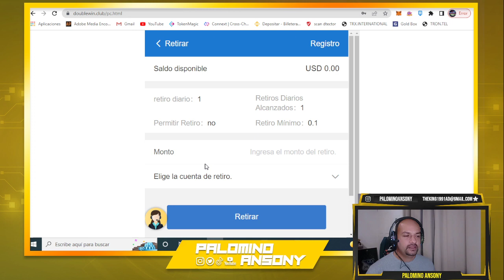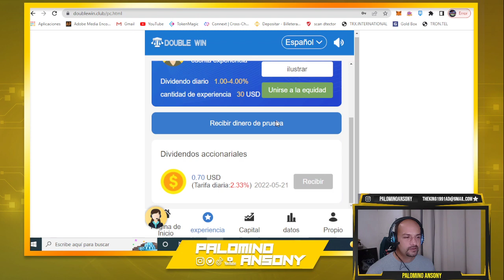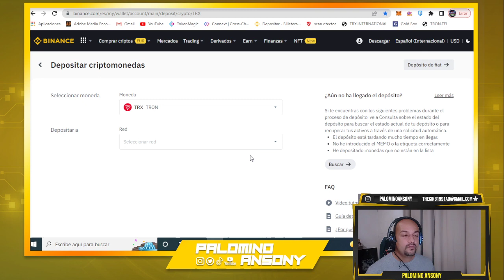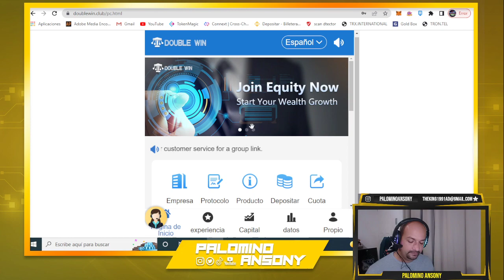DOUBLE WIN 🤑PLATAFORMA DE INVERSION🤑 30$ BONO🤑DEL RUSO Ivan Demidov ESTRELLA DE POKER START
pagina web
codigo 246629

"Double Win" fue desarrollado por el campeón de póquer Ivan Demidov con una inversión de US$5 millones y fue desarrollado conjuntamente por UK COATSINK SOFTWARE LTD. Es el único software de servicios financieros e ingresos inteligentes con licencia del gobierno del Reino Unido.
1. "Double Win" supera con éxito las formas y conceptos tradicionales de los juegos de azar sin la interferencia de las fluctuaciones de la mentalidad humana. El software recopila datos de lotería, los analiza de manera inteligente y predice con precisión para reunir grandes ventajas de capital y tecnologías centrales, y apuesta automáticamente en varios juegos en línea las 24 horas del día para obtener ganancias estables.
2. Al cooperar con varias instituciones financieras en línea, el negocio de lavado de códigos y préstamos ha aumentado los ingresos de ganancias más estables.
"Double Win" es un software contra las apuestas que mantiene a las personas alejadas de la persecución de las apuestas, así como un software para hacer dinero que permite que más personas obtengan ingresos estables. Brindamos seguridad legal, seguridad de capital y seguridad de la información para garantizar la seguridad de la inversión de los usuarios, ser la plataforma de generación de dinero de Internet más profesional que existe y esforzarnos por brindar a los usuarios servicios de inversión diversificados financieros de Internet convenientes, rápidos y seguros.
La filosofía empresarial y la tecnología central son componentes importantes del desarrollo común de "Double Win" y los usuarios. Solo hacemos negocios de servicios financieros estables, no perseguimos grandes ganancias, impulsamos la innovación en la gestión del patrimonio y la gestión de inversiones con tecnología de equipo profesional y gestión de activos, y logramos el crecimiento del patrimonio común a través de la tecnología de software de alta gama.
Ventaja:
--- Contar con un equipo técnico profesional de Internet y un sistema de control de riesgos perfecto para proporcionar una plataforma estable para hacer dinero en Internet para todos los usuarios
--- Supere las operaciones engorrosas y las restricciones geográficas en el modo tradicional, y únase rápidamente a Internet para ganar dinero, independientemente de la hora y el lugar
--- Equipo de servicio al cliente en línea profesional y poderoso, 7/24 horas para resolver completamente las necesidades de los usuarios.
---Uso de billeteras de criptomonedas para garantizar la seguridad del pago de fondos y la confidencialidad de la información.

CODIGO : CALJOAEPYQUM001J

canal pasqualefz